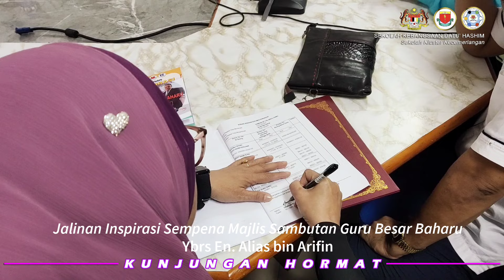Jalinan Inspirasi Sempena Majlis Sambutan Guru Besar Baharu SKDH Ke-11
Majlis Sambutan Guru Besar Baharu ke-11 En. Alias Bin Arifin pada 17 Januari 2024

Videographer & editor : Umzarul